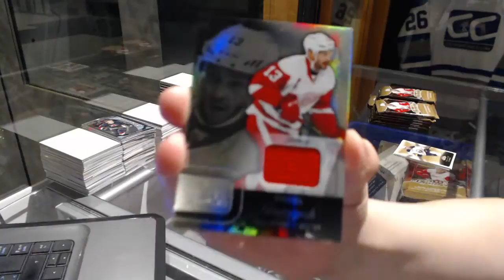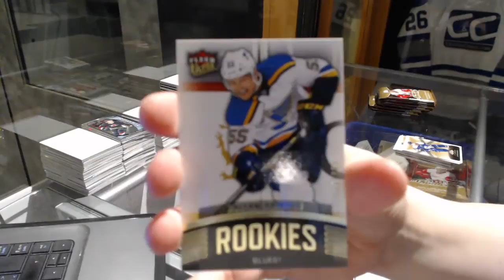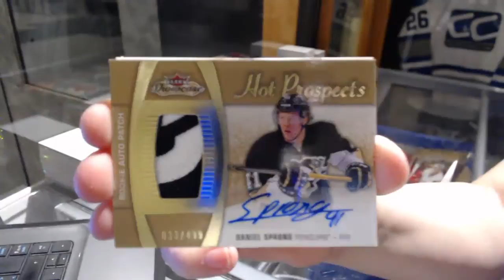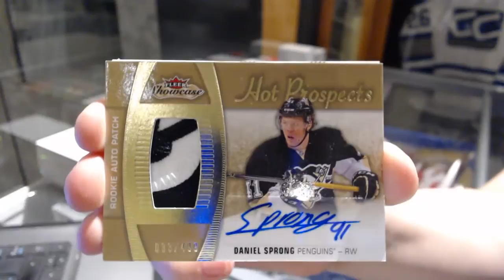Rspred's 15-16 Upper Deck Fleer Showcase Hockey 3rd Box Break